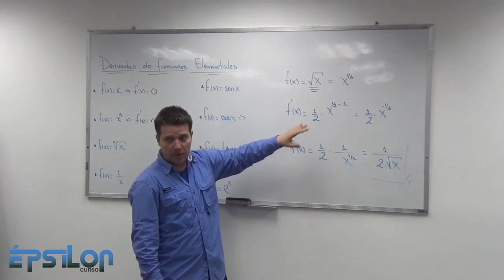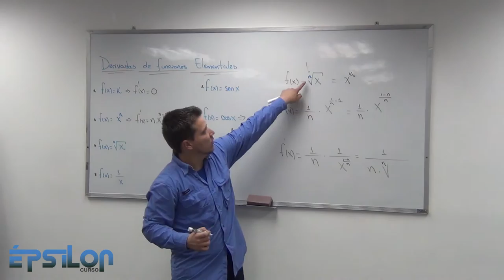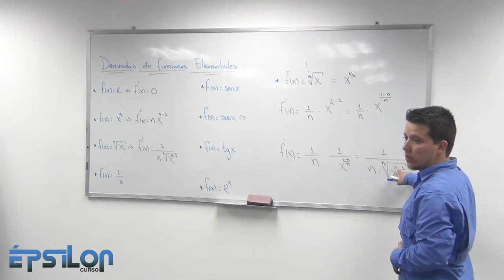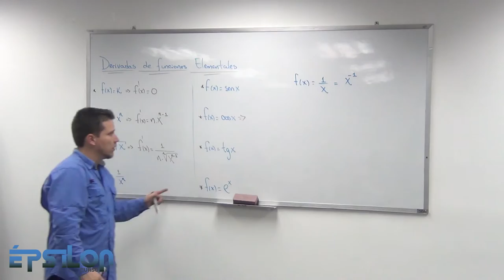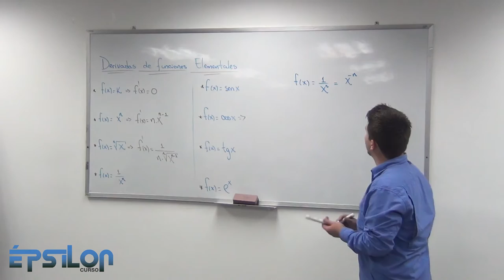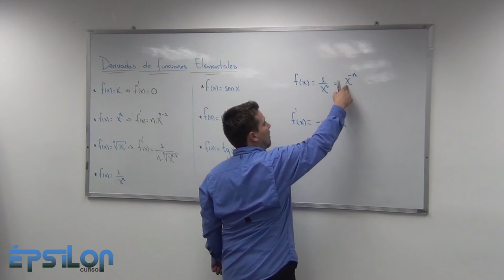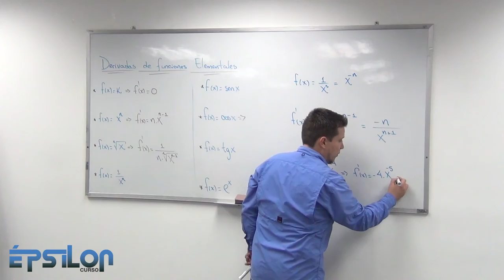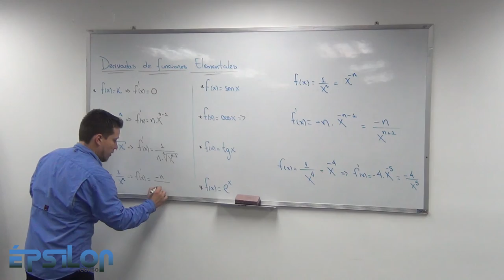Derivada de Funciones Elementales (Clase16_Parte 2/8)